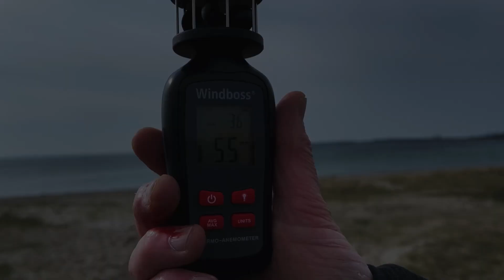Wing Foil. Back from the cave.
After a long winter I am finally back on the water.
Water 5,5 degrees - wind 5,5 m/s.